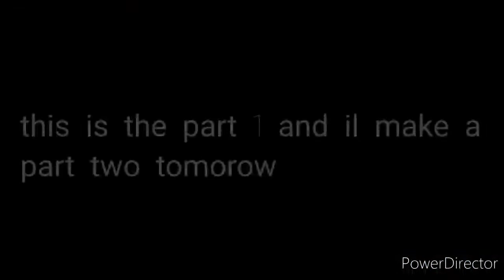minecraft part 1 read desc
request by claw gaming ph have a great day or night bye bye